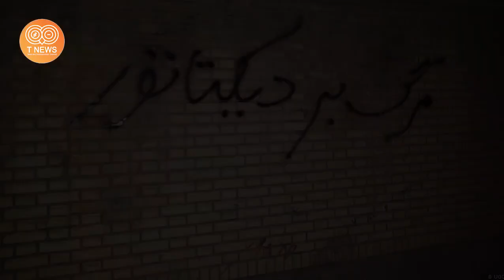(حتماً ببینید) بی پرده ترین بخش ویژه خبری بدون سانسور